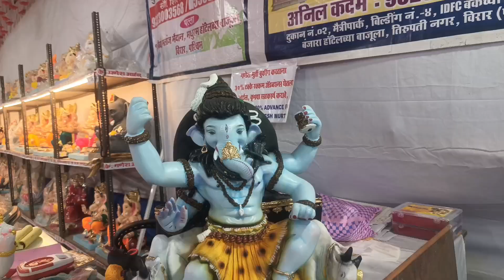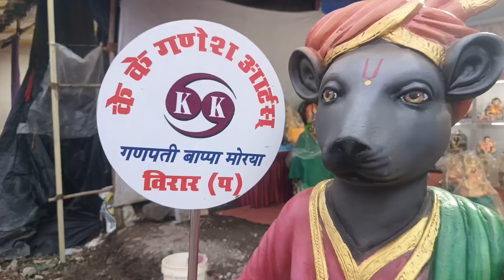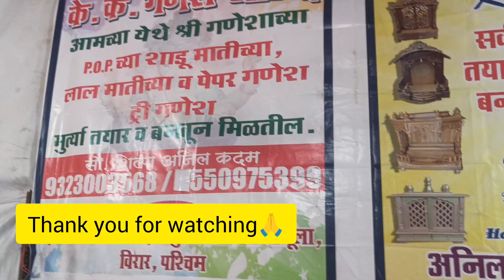गणपतीच्या सुबक मूर्तीचे कलेक्शन, शाडू मातीच्या मूर्ती, कदम ह्यांचे के के गणेश आर्ट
Stating from 600/-
Ready made Ganapati Murti available
Tent no 8
Near Madhuram Hotel (back side)
Viva Malanj ground
Jakat naka, Virar West
Anil Krushna kadam 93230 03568

🎥 दादरला माऊली कलेक्शन मध्ये मिळतात लहान मुलांचे ब्रँडेड कपडे एकदम रीझनेबल रेट्स मध्ये kids collection
बघण्यासाठी खाली दिलेल्या लिंक वर क्लिक करा

🎥 प्युअर कलमकारी कुर्ती, पँट, इक्कत कुर्ती ,कॉटन कुर्ती, कॉर्ड सेट, A line कुर्ती, full set,Janata Mkt

🎥 अक्षयतृतीया स्पेशल गोल्ड कलेक्शन..लाईट वेट मध्ये मंगळसूत्र, बांगड्या, तोडे, नेकलेस, अंगठी, बोरमाळ आणि बरेच काही..

🎥 स्वस्त आणि मस्त क्रोफोर्ड मार्केट...Mumbai's Biggest wholesale Market ..सर्वकाही एकाच ठिकाणी

🎥 मराठमोळ्या आगळ्यावेगळ्या दागिन्यांचे दालन..जयश्री कलेक्शन...दादर...wedding jewellery on Rent ₹100 jewellery पासून..video बघण्यासाठी खाली दिलेल्या लिंक वर क्लिक करा

🎥 दादरला शेलार दादांच्या स्टॉलवर तांब्या पितळेच्या पूजेच्या वस्तू, मुर्ती मिळतात दुकानापेक्षा स्वस्त.. video बघण्यासाठी खाली दिलेल्या लिंक वर क्लिक करा

🎥 Exclusive patterns कुल कुल Alfine नाईटिज 600/-रू पासून सुरू.घरात घालण्या ऐवजी तुम्ही बाहेर घालून जाल😂 video बघण्यासाठी खाली दिलेल्या लिंक वर क्लिक करा

🎥 दादरला विजय दादांच्या स्टॉलवर मिळतात 3 pcs ड्रेस पीस 250/- पासून, कॉटन ड्रेस पीस 450/-Designer 500/-...video बघण्यासाठी खाली दिलेल्या लिंक वर क्लिक करा

🙏 असाच support राहून द्यात